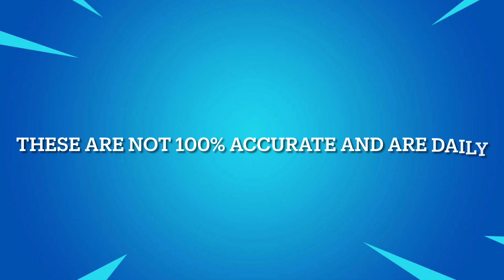March 24, 2022 | Fortnite Item Shop Prediction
Fortnite item shop prediction | March 24 , 2022

Socials 📷

*IGNORE TAGS*